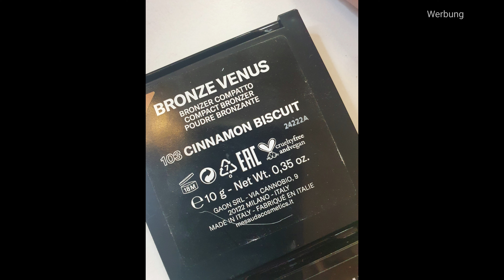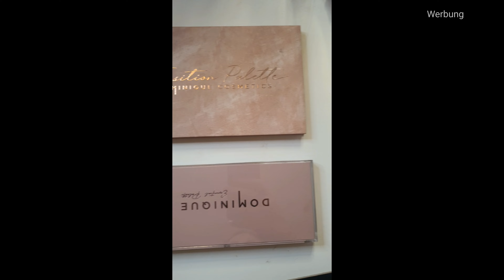Schminken mit NEUHEITEN | GRWM | Review | Tipps ü50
Hallo, in diesem Video zeige ich Euch...alles für Frauen ü50 und mehr oder weniger.

Instagram: sharone700  Facebook: Sharone Kanal

Meine Pinsel die ich benutze sind zu 90% von Makeupcoach.

SchlupfiPuschel
Diffuser
Lidschatten 1,2 und 3
Verteiler
Foundation

**Makeupcoach

Über diesen Link könnt Ihr direkt in Ihrem Onlineshop stöbern, shoppen und Euch Tipps zur richtigen Anwendung holen

(Spare jetzt 30% auf deine gesamte Bestellung)

Dominique Cosmetics Lidschatten Palette
The Essential:

NABLA Lippenstifte

Dea
Afrodite
Saint

Mesauda Augenbrauen Stift Signabrow 102 Brunette

Yepoda:

GLOW-0QN4

(link zur Startseite von Douglas)

Rosenwasser Rosense:
Rosense Rosenwasser:

**Asambeauty:🤎

Code: SHARONE15

**Amazon Lieblinge

Amazon Lieblinge die ich entweder toll und empfehlenswert finde oder immer wieder nachkaufe:

LOCKEN mit:
Philips Style Care automatischer Lockenstab Modell BHB878/00

Pinsel der ein Zwilling zum it Cosmetics Pinsel ist:

**Amazon
Missha BB Cream normal:

Mein Tisch Spiegel

Schwarze Sprühflasche

Pinsel reinigen mit Alepposeife

Arganöl von Satin Naturel

Über die Links wird mir der generierte Umsatz mit einer  Provision vergütet, der Preis bleibt für Euch natürlich gleich. Wenn ihr das nicht möchtet, könnt ihr natürlich über andere Links oder die Webseiten direkt suchen. Danke für Eure Unterstützung.